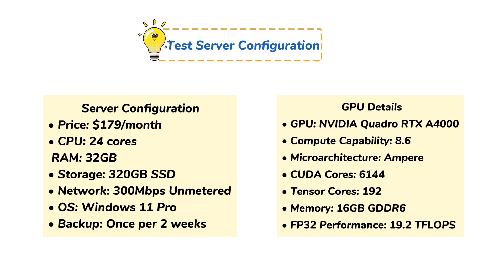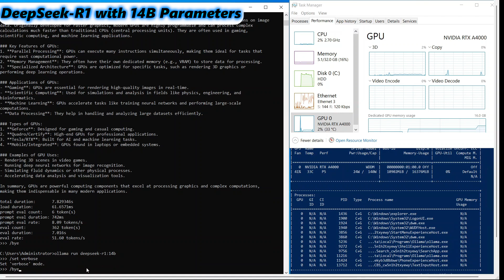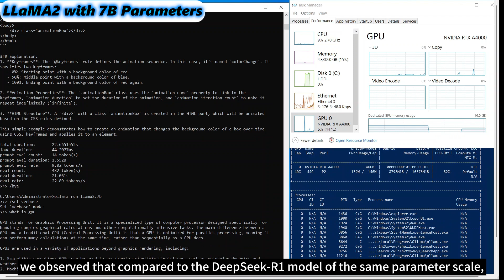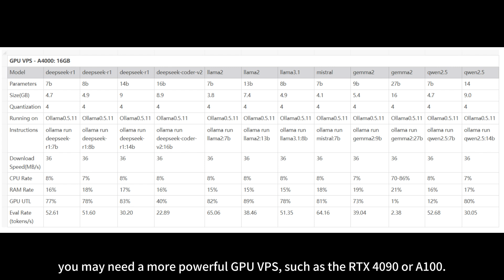Benchmarking LLMs on Ollama with NVIDIA A4000 GPU VPS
⚡ The RTX A4000 is a high-performance graphics card designed for workstations and professional users, built to handle demanding tasks like design, rendering, AI training, and other computationally intensive workloads.

💡 In this video, we’ll be testing several large-scale AI models to showcase the A4000’s performance under various loads. Whether you're considering deploying A4000 servers in the cloud or need powerful computing for AI projects, this test will give you an inside look at its capabilities.

👀 Don’t miss out—watch now to see how the RTX A4000 excels in high-performance computing!
📌 Timestamp:
DeepSeek-R1 with 7B Parameters: 0:25
DeepSeek-R1 with 8B Parameters: 0:53
DeepSeek-R1 with 14B Parameters: 1:13
LLaMA2 with 7B Parameters: 1:50
LLaMA2 with 13B Parameters: 2:18
Qwen2.5 with 7B Parameters: 2:44
Qwen2.5 with 14B Parameters: 3:08

Leave your feedback down below in the comments.